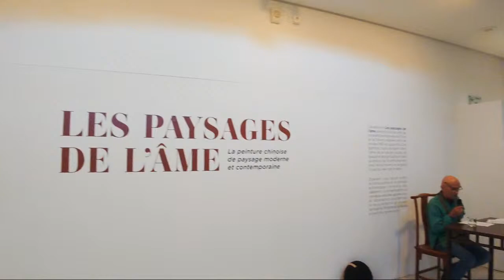Zen : Un Art De Vivre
Adresse du dojo : 27 avenue Jean Médecin 06000 Nice